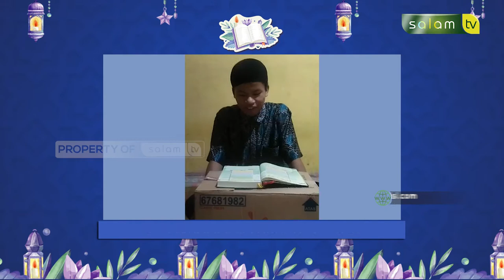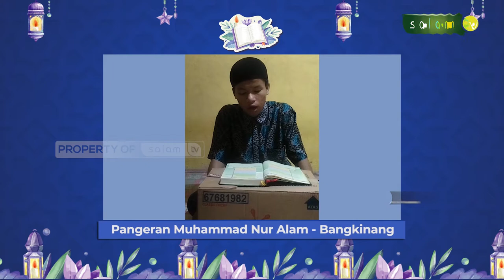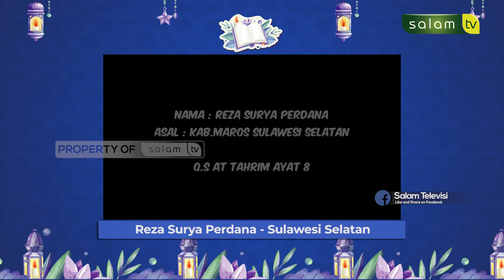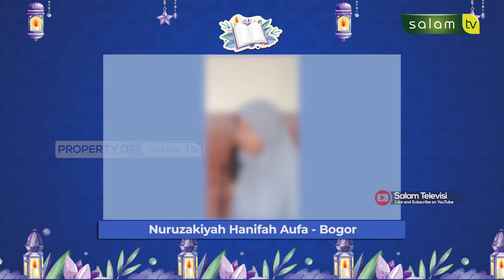LOMBA BACA ALQUR'AN RAMADHAN 1443 H (EPS.4)